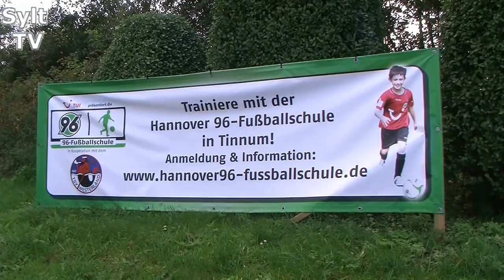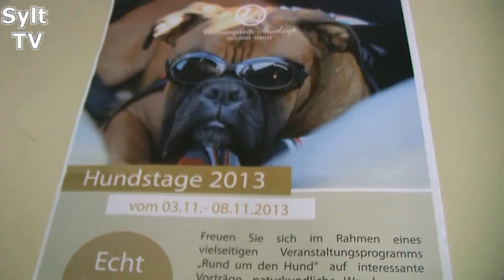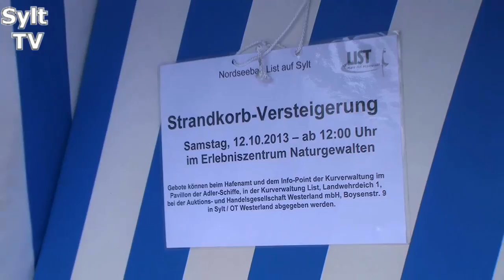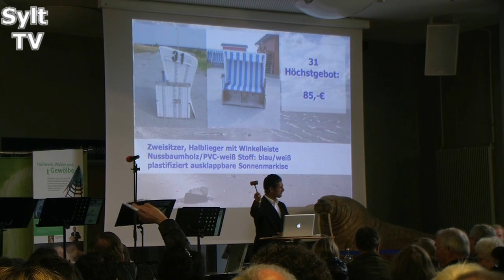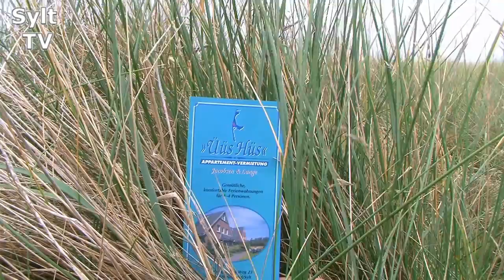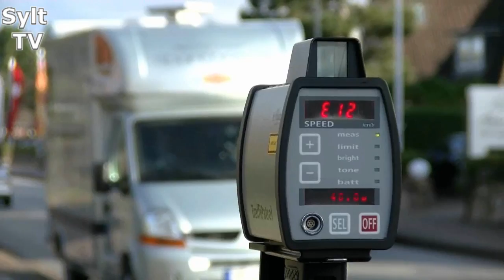Weinernte, Strandkörbe, Sylter Geschichte & weitere Sylt News vom 14.10. 2013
7 Sylt Themen, die unterschiedlich kaum sein können haben wir in unserer wöchentlichen Sylt-TV-Sendung. Besonders freuen wir uns über den Auftakt der alten Syltfilme, die uns Dirk Jacobsen zur Verfügung gestellt hat. Dann berichten wir über die geplanten 1. Sylter Hundstage, die im November stattfinden sollen und die erste Weinlese des Weingutes Balthasar Ress am vergangenen Sonntag wird ein Thema sein.